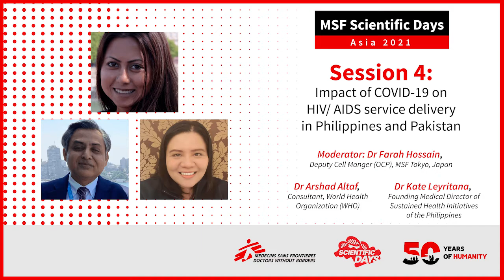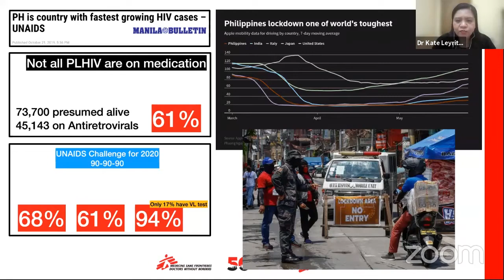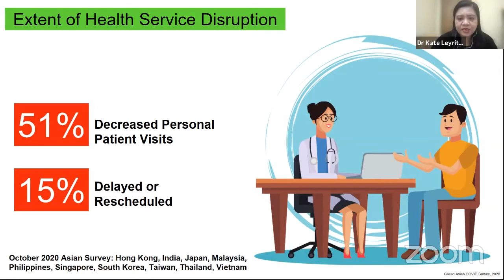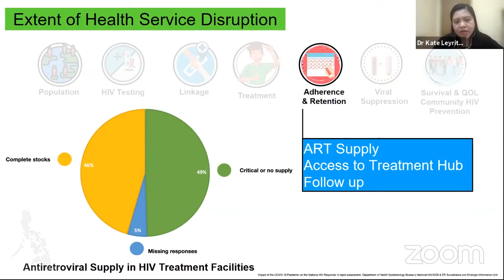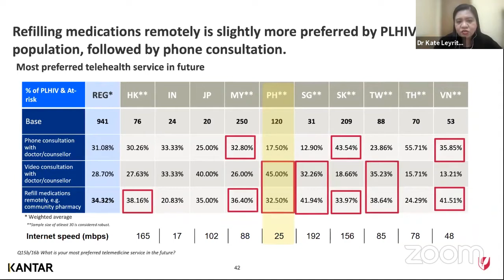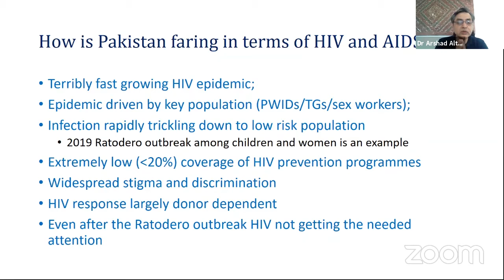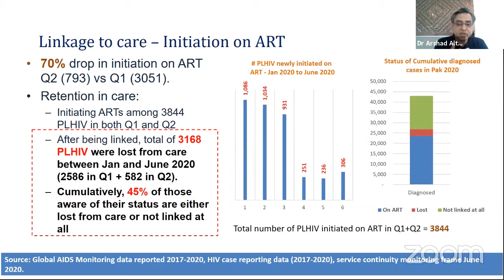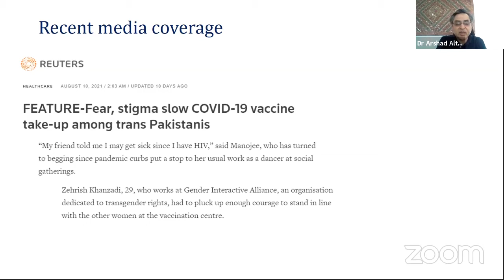MSF Scientific Days - Asia 2021 | Day 2 | Impact of COVID-19 on HIV/ AIDS service delivery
MSF Scientific Days - Asia 2021 | Day 2 | Impact of COVID-19 on HIV/ AIDS service delivery in Philippines and Pakistan

Moderator: Dr Farah Hossain, Deputy Cell Manger (OCP), MSF Tokyo, Japan
Dr Arshad Altaf, Consultant, World Health Organization (WHO)
Dr Kate Leyritana, Founding Medical Director of Sustained Health Initiatives of the Philippines

MSF Scientific Days - Asia is a conference to showcase research, innovation, and experiences from treatment and humanitarian programmes across the region.